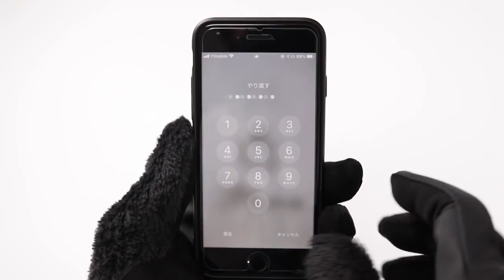【ノースフェイス】デナリとバーサロフトの手袋を紹介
モコモコ手袋の紹介〜

そろそろ寒くなってきたのでグローブの季節ですね〜
「グローブ」というとどうしても野球をイメージしちゃうので・・・・
「手袋」の方がしっくり来るんですよね〜

でもファッションを生業にしてる僕が「手袋」と言っても良いものか・・・

本日の手袋

※上記全て正規取扱店のみ掲載（なぜか全部定価より値段が安い）